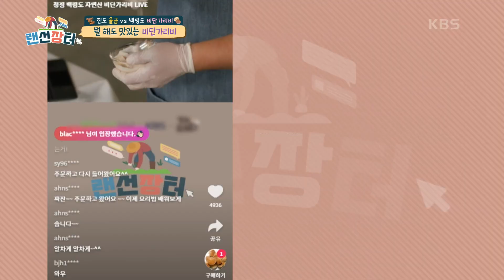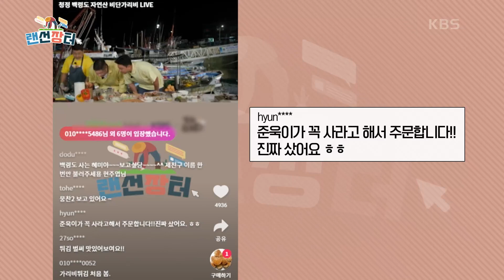어떻게 먹어도 맛있는 비단가리비! 겉바속촉을 제대로 느낄 수 있는 비단가리비 튀김 (ft. 현주엽 아들 등판?!) [랜선장터] | KBS 210901 방송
어떻게 먹어도 맛있는 비단가리비! 겉바속촉을 제대로 느낄 수 있는 비단가리비 튀김 (ft. 현주엽 아들 등판?!)